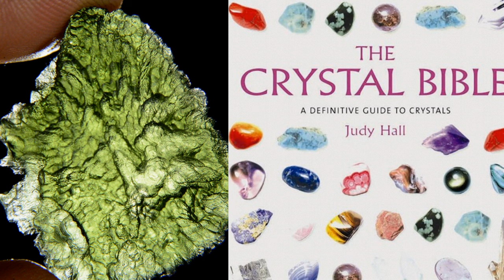Crystal Guide For Skeptics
If it works for you great, but it's psychological, not real beyond your ability to make it work for you.